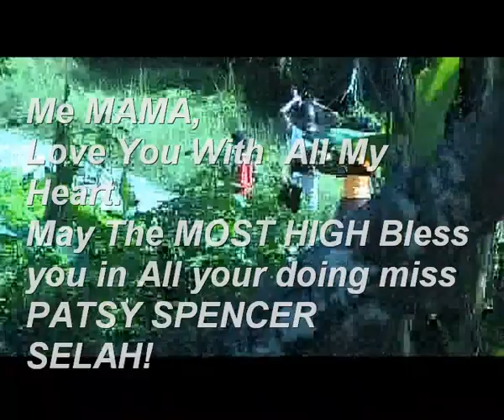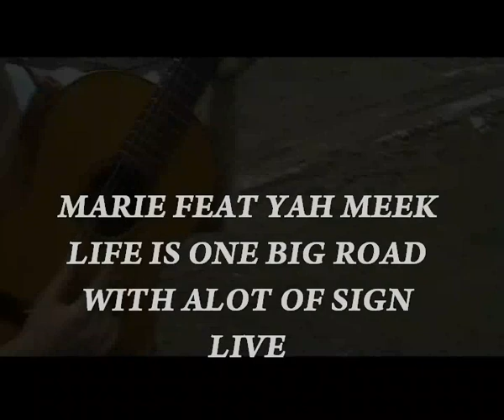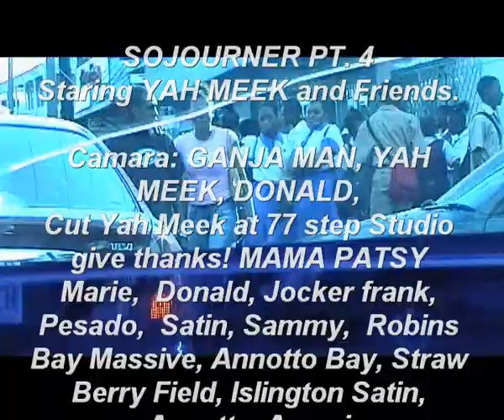SOJOURNER PT 4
Staring Yah Meek and Friends
a Yah Meek production 2010